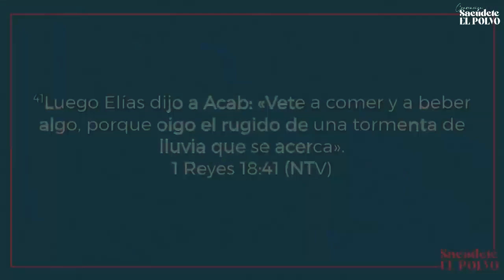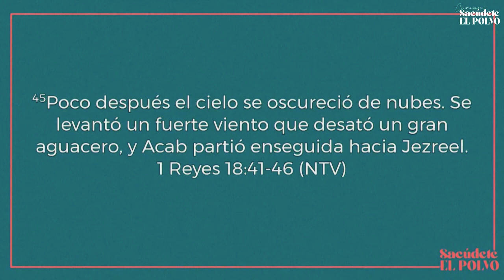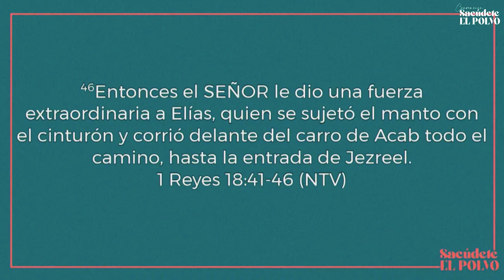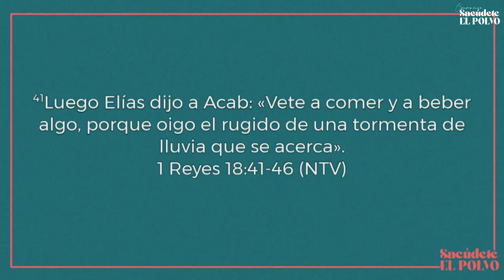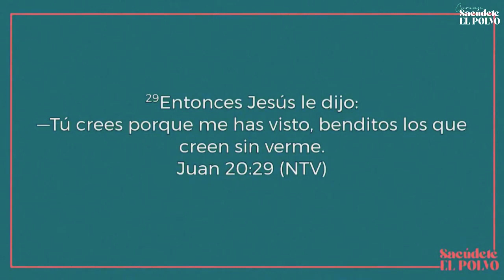Pr. @ChrisMendezLSC - ¡Está en camino!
Este es uno de los mensajes que compartió el Pr. @ChrisMendezLSC en nuestra Convención ''Sacúdete el Polvo'' estoy seguro de que va a llevar tu fe a un nuevo nivel.